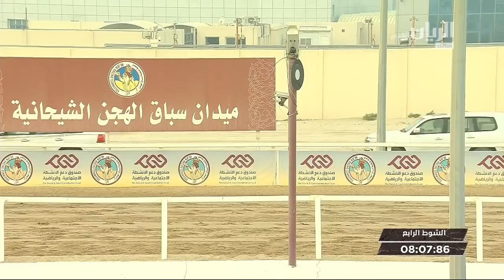ش4 سباق الحيل والزمول الأشواط (العامة) المحلي الأول 16-9-2018